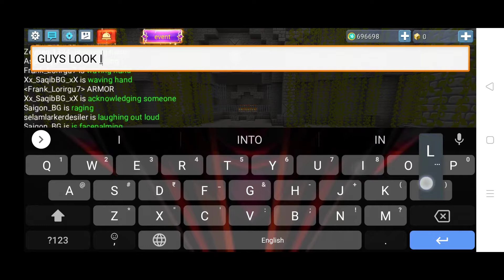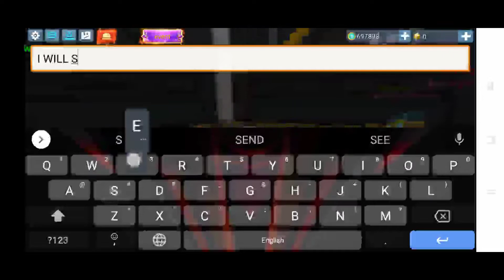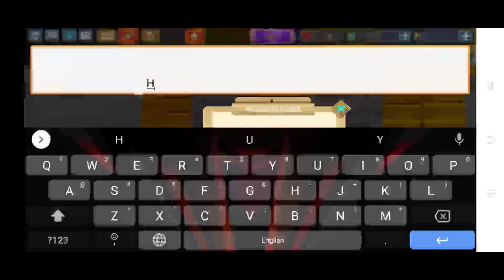bg mine home travelling and gameplay and tour home